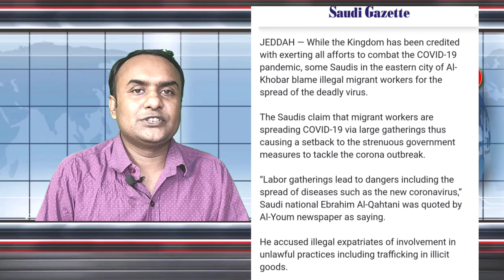সৌদির অবৈধ প্রবাসীদের নিয়ে সৌদি নাগরিকদের বাজে মন্তব্য | আজকের সৌদি আরব খবর অবৈধ প্রবাসীদের -NOTU BD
সৌদির অবৈধ প্রবাসীদের নিয়ে সৌদি নাগরিকদের বাজে মন্তব্য | সৌদি আরব খবর,আজকের খবর অবৈধ প্রবাসীদের-NOTUN BD

আজকের খবর যা সৌদি আরব অবৈধদের খবর যা সৌদি আরবের আজকের বিশেষ গুরুত্বপূর্ণ খবর পড়ে শোনাবো এই ভিডিওতে। সোদি আরবের বর্তমান ৩০/০৮/২০২০ তারিখে প্রকাশিত সৌদি প্রবাসীদের অবস্থার খবর তুলে ধরেছি এই ভিডিওতে। আজকের খবর খুবই গুরুত্বপূর্ণ কারন সউদি আলরব অবৈধ কর্মীদের ক্ষেত্রে বাজে মন্তব্য করার খবর তুলে  ধরেছি  এই ভিডিওতে।এছাড়াও বর্তমান সৌদি আরবে বিভিন্ন দেশের  প্রবাসীদের সংবাদ নিয়েও কথা বলেছি।

Queries solved
অবৈধদের খবর কি
সৌদি আরব খবর কি
আজকের খবর কি
আজকের খবর ভিডিও
সৌদি নতুন খবর আজকের
সৌদি কৃতিত্ব পেয়েছে কিসে
আজকের খবর
আজকের সংবাদ
সৌদি আরবের খবর আজকের
সৌদি আরবের নতুন খবর
খবর আজকের
 কি খবর সোদি প্রবাসীদের
ছৌদি আরব আজকের খবর
সৌদি নাগরিকদের মন্তব্য কি
নতুন খবর আজকের ২০২০
সৌদির আজকের খবর কি
সৌদি আরব সংবাদ
অবৈধ প্রবাসীদের দোষ কি
বাংলাদেশের খবর কি
আজকের খবর ২০২০
নতুন খবর কি
বাংলা খবর শোনাও
৩০তারিখের নিউজ কি
প্রবাসীদের খবর কি
বাংলাদেশের প্রবাসীদের খবর কি
অবৈধদের প্রতি অভিযোগ কি

🌏 Video information:-
✅Produced by Md Nur Islam Molla
✅Edited by kinemaster
✅Published by:-NOTUN BDkinemaster